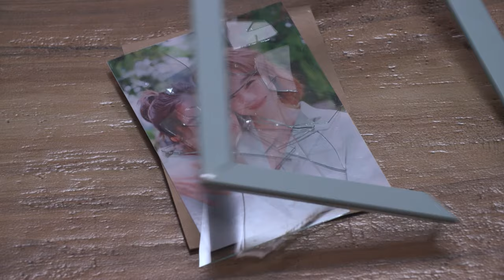คว้า Ost.รากแก้ว | ส้ม มารี | Official MV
คว้า Ost.รากแก้ว
ศิลปิน : ส้ม มารี
คำร้อง / ทำนอง : Okomo P
เรียบเรียง : Mheezingg

ภาพที่มันเลือนลาง มองไม่เห็นทาง
อ้างว้างมืดมนและเดียวดาย ไม่มีใคร
เจ็บช้ำเพราะคำว่ารัก ที่เคยทิ่มแทง
หัวใจอ่อนแรงไร้กำลัง หมดความหวัง

*จน (เมื่อ) ฉันได้พบเธอยืนอยู่ตรงนี้
ยื่นมือมาให้กัน

**เป็นมือเธอใช่ไหม ที่ฉันต้องคว้าเอาไว้
และเธอจะไม่ปล่อยฉันไปอีกจะได้ไหม
เป็นเธอใช่หรือเปล่า
เชื่อเธอดีหรือเปล่า ไม่แน่ใจ

วางไว้ที่เธอได้ไหมความหวังที่ฉันมี
ฝากไว้ในมือคู่นี้ของเธอได้หรือเปล่า
ไม่รู้พรุ่งนี้จะเป็นอย่างไร
ไม่รู้ว่าฉันต้องทำอะไร
อยากรู้แค่จากนี้ต่อไปจะมีเธอใช่ไหม

(ซ้ำ*/**)